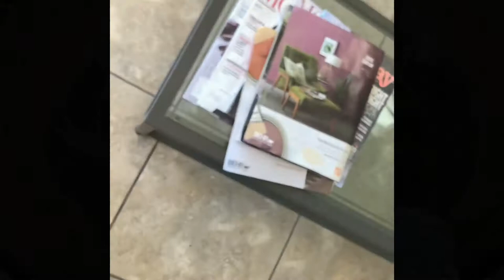Prom 2021 Vlog: (hair, makeup, dress, nails... etc)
Age: 18 ♐️
Grade: Senior 🥳